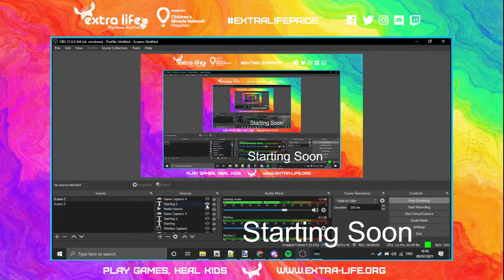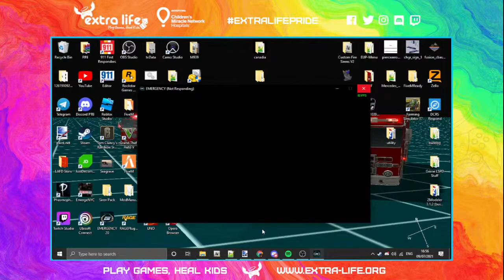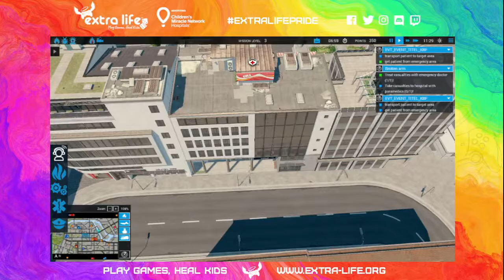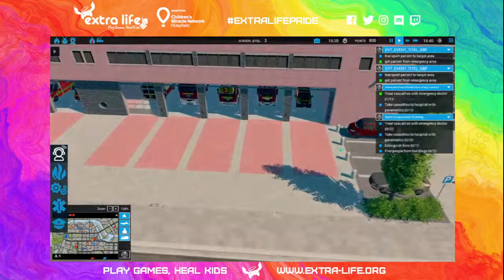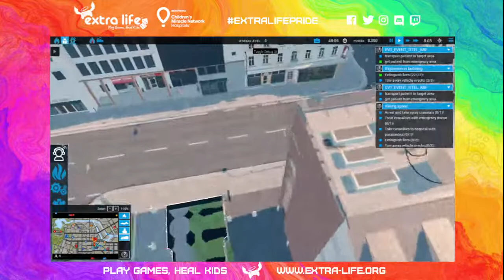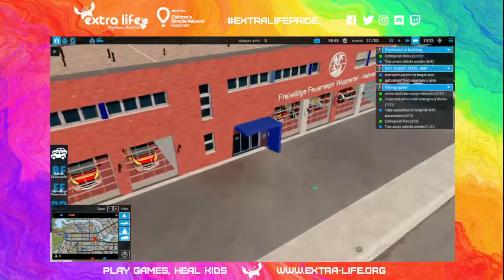Emergency 20: #1 Wuppertal Mod